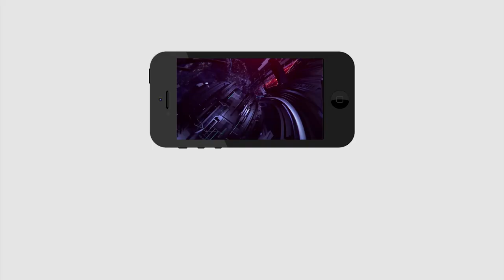Health expert committee submitted a report | జగన్ కి ఆరోగ్య సంస్కరణలపై నివేదికను సమర్పించిన కమిటి